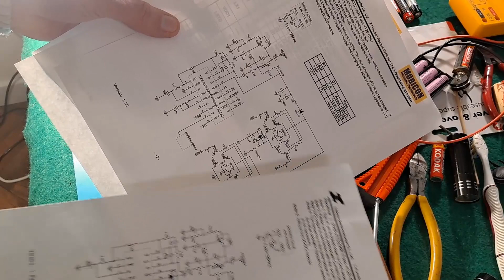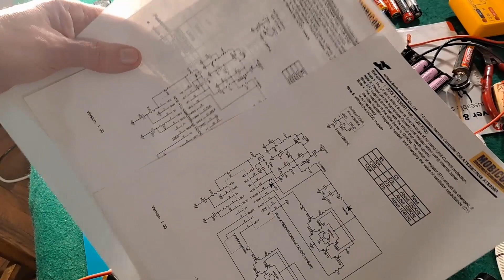Lightning McQueen receiver fix PART 1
Lightning McQueen receiver fix PART 1. I seem to be doing a run of videos using these 14500 LiIon batteries. This one gives an extra challenge because it starts with 4 AA batteries, so expects 6 volts, which does not easily lend itself to using 3.7 volt Li-Ion batteries. To make the voltage match I add a mini Buck Converter module and adjust the 8 volts from the batteries down to 6 volts for the receiver.

14500 battery dimensions 14mm diameter 50mm length
18650 battery dimensions 18mm diameter 65mm length

6pcs 14500 Battery Li-ion 3.7V 2800mAh Low Drain Rechargeable Batteries - cost me £10.17 on eBay
5Pcs AA AAA Size Dummy Fake Battery Setup Shell Placeholder Cylinder Conductor - cost me £2.34 on eBay
Rechargeable Li-ion Battery 4 Slots 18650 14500 Batteries Charger Smart Charging - cost me £5.99 on eBay
LM2596 DC-DC Buck Converter Adjustable Power Supply Step Down Module - I can see on eBay 5 for £6.58
Mini 3A DC-DC 4.75V-23V Converter Step Down Buck Supply N3R5 Module - I can see on eBay 10 for £4.70